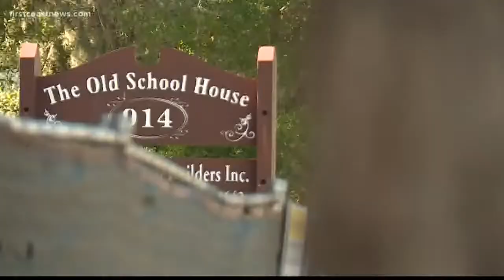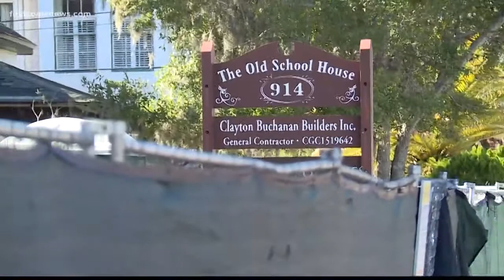Fernandina Beach school house turning into hotel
The Old School House built in the 1920s is getting a makeover and being converted into a swanky hotel.